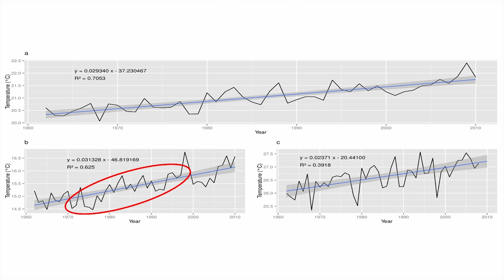While you are sleeping: science of the disappearance of coffee | Alessandrio Craparo | TEDxSaltRock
While you are sleeping: science of the disappearance of coffee. Alessandrio Craparo explores the science behind the disappearance of coffee.

Alessandrio's recently published PhD Thesis is the first study globally that has time series evidence of the impact of climate change on coffee.

His research is causing waves through the coffee industry, as he has without doubt illustrated that coffee arabica yields in Tanzania are in decline due to climate change - a result with global implications.

From BBC Africa to the Vice President of Tanzania are in contact to discuss the results of his study.

Sandro is becoming famous in South Africa for another reason - his specialty coffee roast and hand picked beans under the banner of Science of Coffee, Salt Rock, KZN. Breaking the industry mould, he is personally sourcing chosen beans through personal relationships he has developed with coffee farmers throughout sub-Saharan Africa, including Ethiopia and Tanzania.

Found on Reuters
"Coffee yields have declined to their lowest point in years, with many farmers in Tanzania giving up on coffee completely.”
– Alessandro Craparo